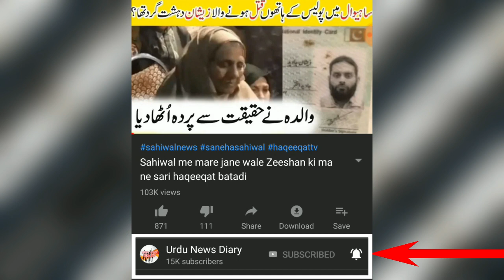Mohammad Bin Salman Reached Islamabad Pakistan | MBS Security | MBS Doctors | Breaking News